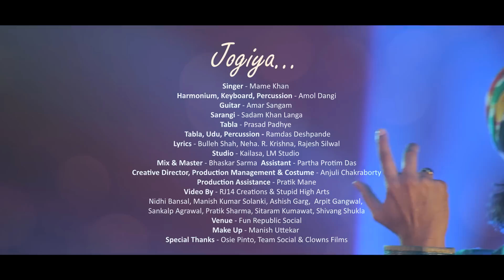Jogiya | Mame Khan | Official Music Video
Folk Phonic a project by Mame Khan

Credits
Singer - Mame Khan
Harmonium, Keyboard, Percussion - Amol Dangi
Guitar - Amar Sangam
Sarangi - Sadam Khan Langa
Tabla - Prasad Padhye
Tabla, Udu, Percussion - Ramdas Deshpande
Lyrics - Bulleh Shah, Neha. R. Krishna, Rajesh Silwal
Studio - Kailasa, LM Studio
Mix & Master - Bhaskar Sarma, Assistant - Partha Protim Das
Creative Director, Production Management, Costume - Anjuli Chakraborty
Production Assistance - Pratik Mane
Video  - RJ14 Creations & Stupid High Arts
Nidhi Bansal, Manish Kumar Solanki, Ashish Garg,  Arpit Gangwal,
Sankalp Agrawal, Pratik Sharma, Sitaram Kumawat, Shivang Shukla
Venue - Fun Republic Social
Make-up - Manish Uttekar
Special Thanks - Osie Pinto, Team Social & Clowns Films

Lyrics
"Raanjha Raanjha kardi ve main
Aape Raanjha hoyi
Raanjha Raanjha saddoni mainu
Heer na aakho koi. " Bulleh Shah
Bin saajan dasti mujhe
Naagan banke raat"
"Din jyu kataari
Shaame.n khanjar
Pal pal mujhpe ghaat"
Ho Jogiya hay.
Jogiyaa... jaa mat jaa mat jaa
Raanjhana... jaa mat jaa mat jaa
Ho Raanjhana... jaa mat jaa mat jaa
Hay Janiya...  jaa mat jaa mat jaa
Sautan jag ki bairan baate
Manva tera bharmaae re
Saavan rut ki chaandni raate
Bin tere kat na paae re
Raanjhanaa... jaa mat jaa mat jaa
Basant jo aaye More angna
Kis rang man ko rangaau re
Mat jaao Pardes Piya ji-2
Nidra mohe na aaye re
Hee... Ranjha Jogi ban aya
Tere ankh vich surma lagaau
Gal vich preet ki maala pahnaau
Raanjhan raho kuch pal mere saath